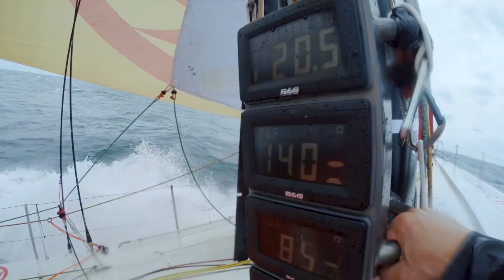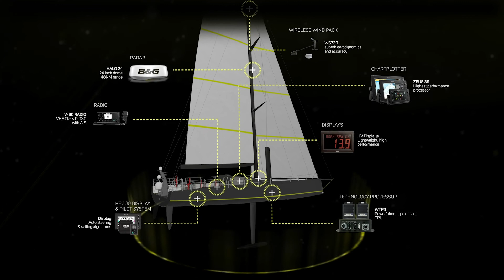B&G te brinda el sistema de navegación definitivo!